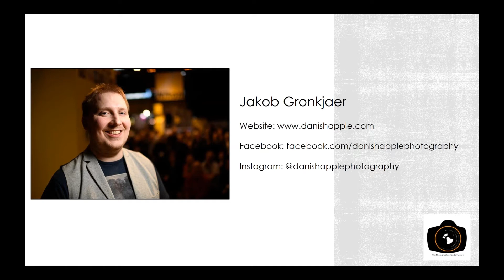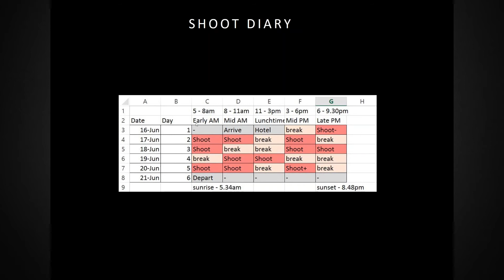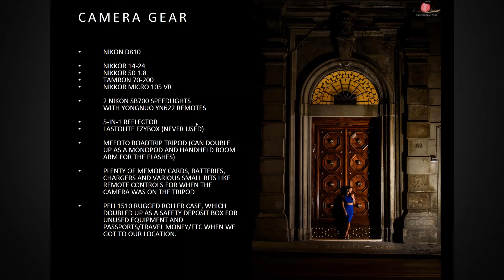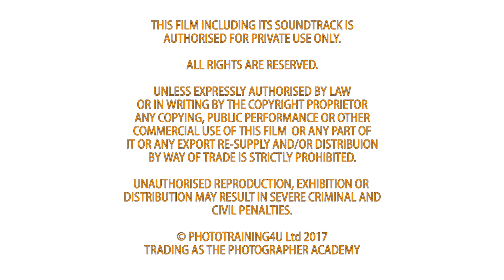ACADEMY LIVE | Jakob Gronkjaer - Planning A Location Shoot Abroad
Any shoot requires planning - a shoot away from the studio can require a degree in logistics. Shooting abroad calls for a PHD, as well as the ability to turn on instant charm and a healthy dose of serene composure. Using a real-life scenario from a personal project consisting of 5 days shooting in Rome, Jakob will talk through some of the common pitfalls easily avoided (and some less-easily  avoided) when planning for your overseas photographic adventures.

Jakob owns and runs Danish Apple Photography with his wife Dasha, focusing predominantly on weddings, fitness and editorial work. Over the past six years, as well as operating in the UK, he has shot weddings, corporate and fashion work across Europe. As a Interfit Photographic Creative Pro, Jakob has been a speaker at multiple photographic shows including the SWPP Annual Convention, the Birmingham NEC Photography Show for the last two years, as well as talks at the WEX Light Show and the CameraWorld Live Show.